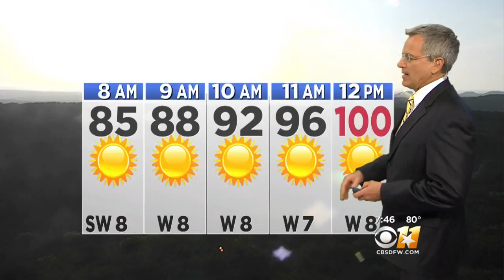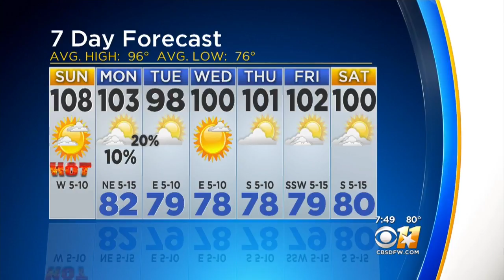Jeff Ray's Forecast Update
One more day of record heat before it gets (slightly) better.